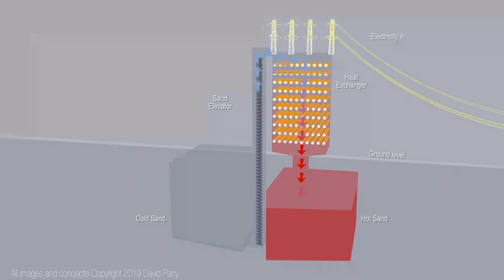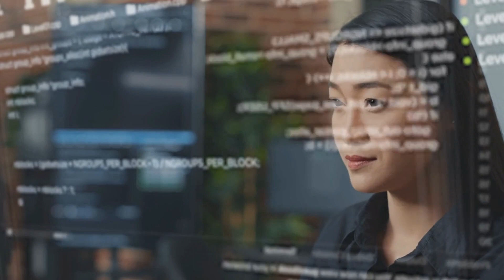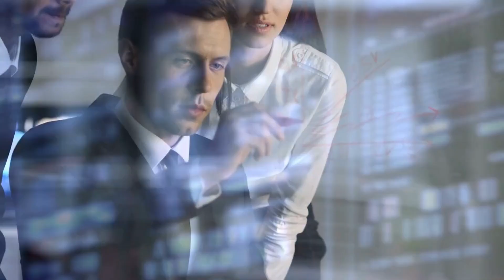Uncovering the Future: Revealing the Top 10 Technologies That Will Transform Our World!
In this video, I will explore the Top 10 high-level technologies you should look out for in 2022.

These technologies will likely change how we live and what we expect from our technology.

This is Future Technology; this is Gadget Science, from cutting-edge electronics to life-changing scientific discoveries.

-- Chapters --

0:00 Introduction
0:54 Sand Batteries
1:30 Underwater Gloves
2:21 Xenotransplantation
3:00 AI Image Generation
3:40 Mind Reading Robots
4:38 3D Printing Bones
5:24 Clothes That Can Hear
6:08 Lab-made Dairy Products
6:55 Hydrogen Planes
7:41 Artificial Eyes
8:20 Subscribe for More Videos!

Top 10 Most Advanced Humanoid Robots Of 2022 (Insanely Shocking)

Top 10 High-level Technologies of 2022 That Change The World

Latest Farm Technology In 2022 (Next Level)Credit to owner: -